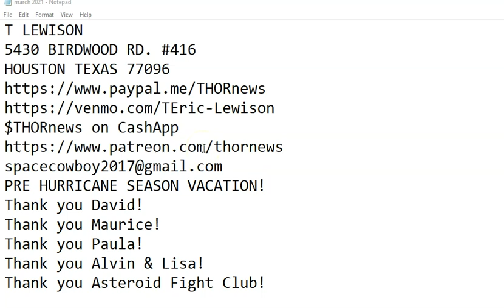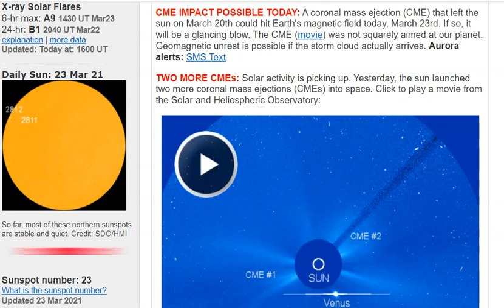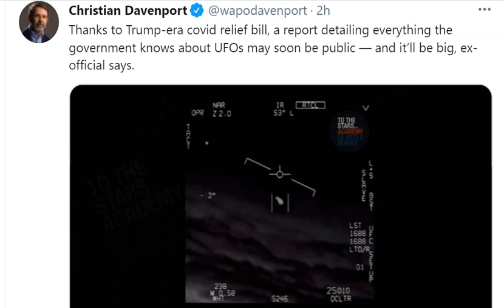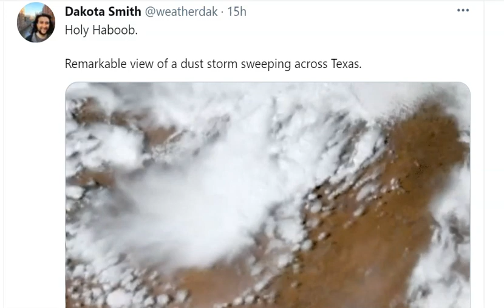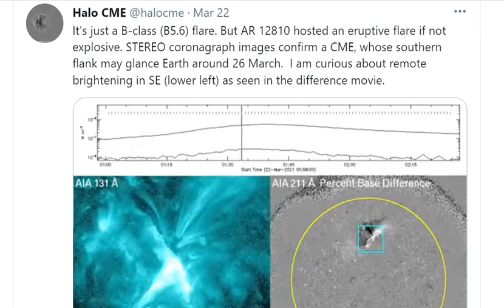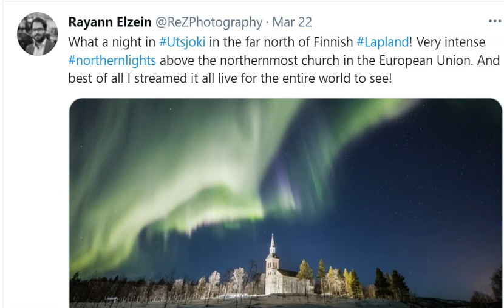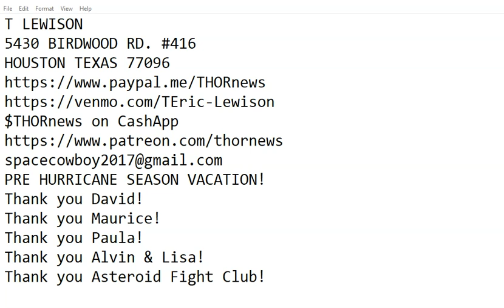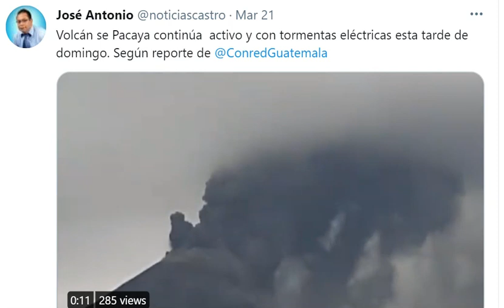Red alert. Dangerous Week ahead for South usa. + Earthquakes, Volcanoes, & australia floods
I am officially on vacation.
God bless everyone,
T LEWISON
5430 BIRDWOOD RD. #416
HOUSTON TEXAS 77096